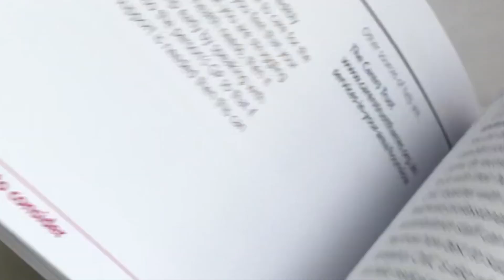Is the person I care for, well?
this video is about a great book produced by Hounslow CCG which advises on what to look for if someone that you you care for becomes unwell.